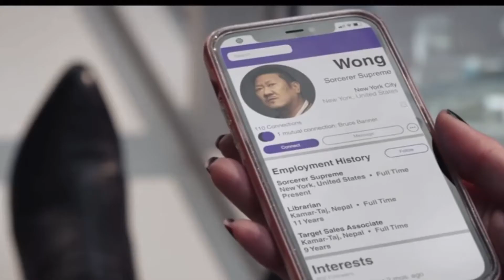⚠️SPOILER REVIEW⚠️ of She Hulk: attorney at law episode 3